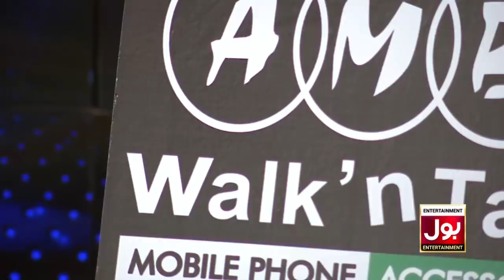Flip The Bottle | Game Show Aisay Chalay Ga League Season 5 | Danish Taimoor Show | TikTok